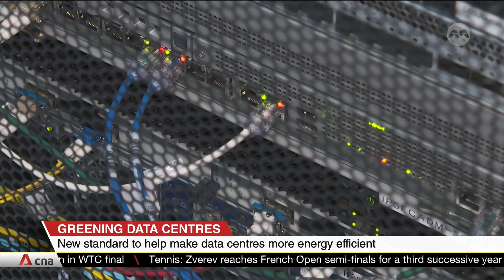New standard to help make data centres more energy efficient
Singapore has launched one of the world's first standards for making data centres more energy efficient and cost-effective. The guidelines by the Infocomm Media Development Authority show how these facilities can raise operating temperatures in a tropical climate and at higher humidity levels.